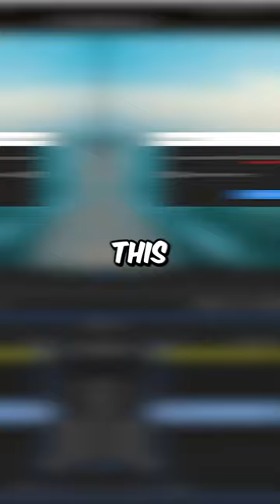How To Clear Media Cache Files in After Effects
how to clear cache files in adobe after effects